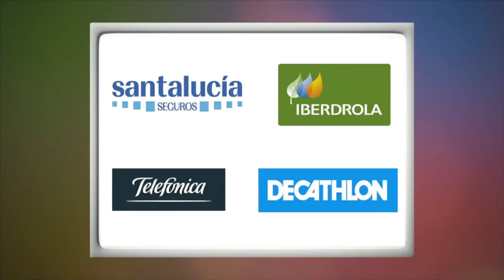Paralímpicos. Cto. AXA Promesas Natación / Nuestros campeones: Sarai Gascón